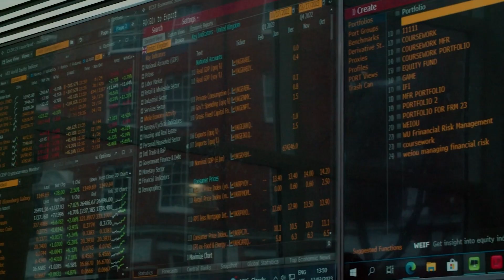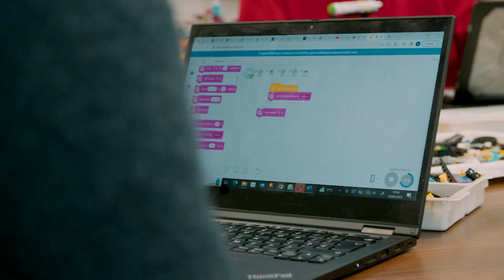Meet your industry experts